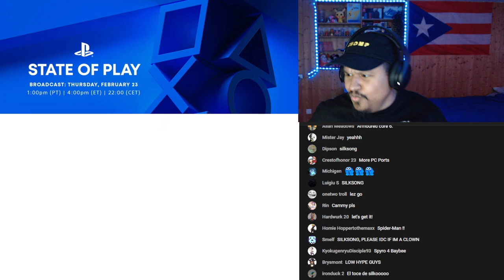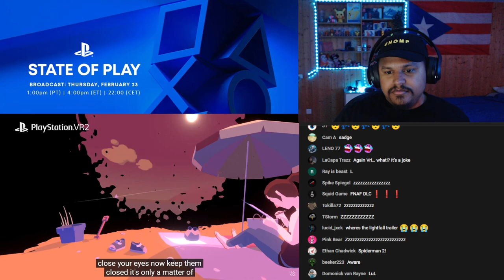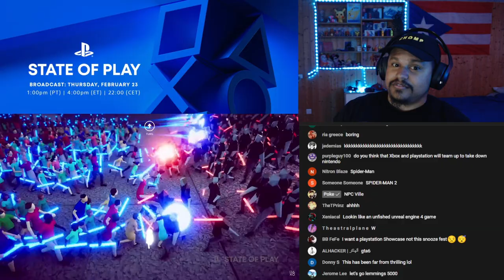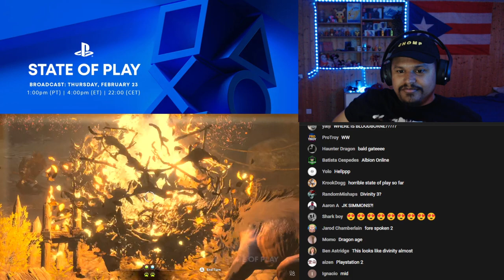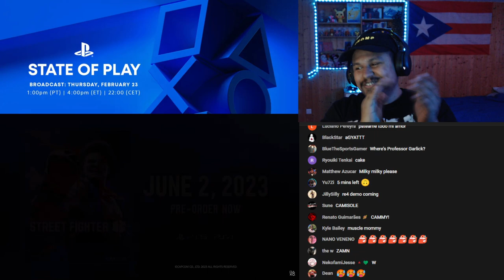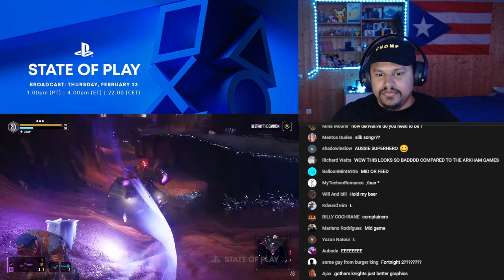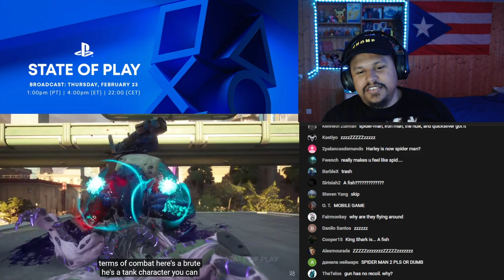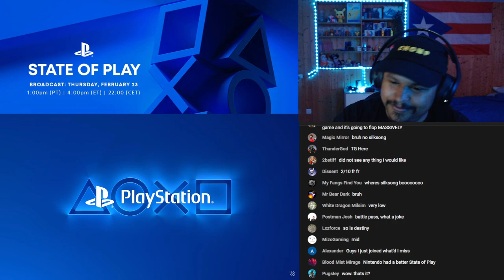FULL FEBRUARY 24 STATE OF PLAY REACTION!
Follow Daddy Gamer Fred
◉ YouTube Member: ​
◉Nintendo Switch Friend Code : SW- 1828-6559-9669
◉PSN : DaddyGamerFred
◉Pokèmon G0 Trainer Code : 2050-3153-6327